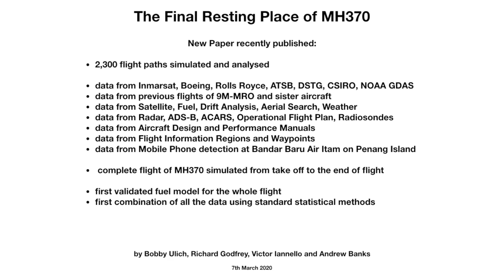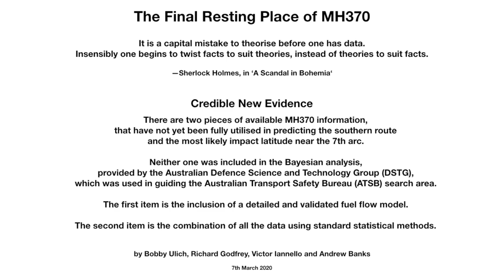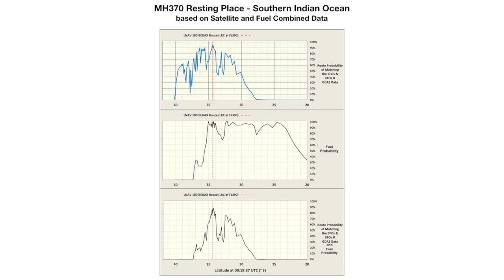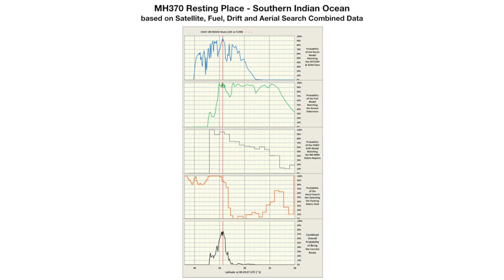MH370 6th Year Remembrance Event - Richard Godfrey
The Final Resting Place of MH370 - A short talk describing the upcoming paper by Bobby Ulich, Richard Godfrey, Victor Iannello and Andrew Banks.